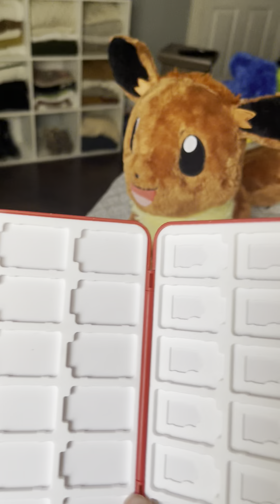Pokémon adventures session 1 episode 2 team rocket